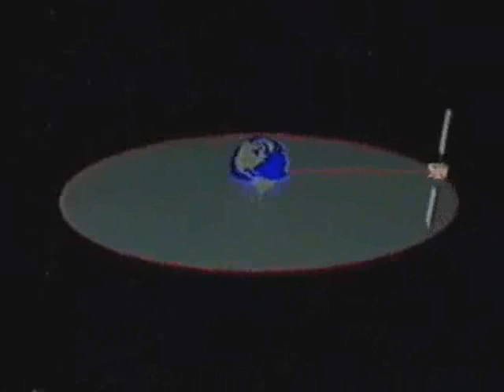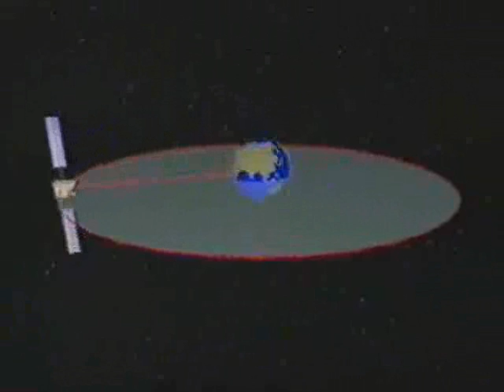Astra Satellite Promo (1990) - Part 1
Like the 1989 version, but with newer information, a promo from 1990 about Europe's satellite operator Astra.

Also explains how Satellites work.

Footage source: Orbitalzone.Com!